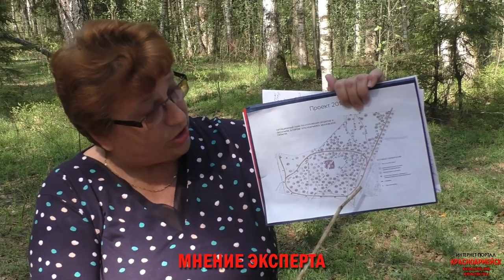Обсуждение проекта «Банный лес»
Проект благоустройства Банного леса вызвал много вопросов при его обсуждении. Так что же не так с этим проектом.
Лариса Юрьевна Бахманова встретилась со специалистом лесного хозяйства - Монаховой Натальей Викторовной, досконально ознакомившейся с данным проектом.